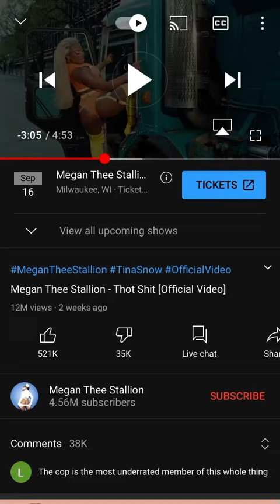June 27, 2021